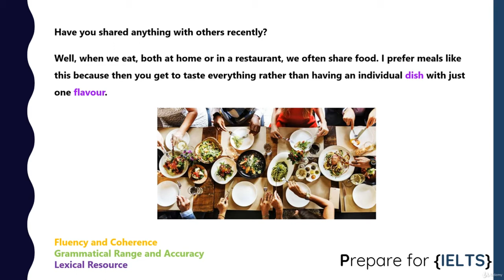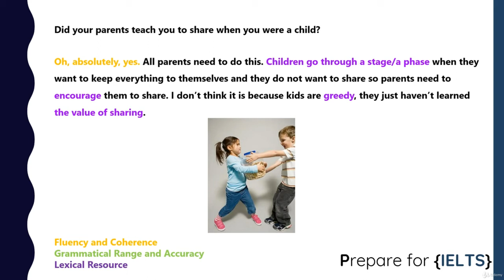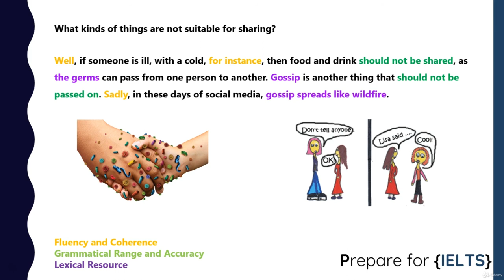ielts speaking part 1 18 Part 1 Sharing